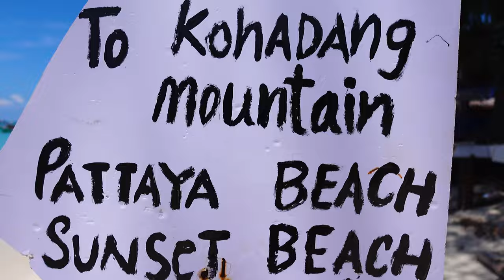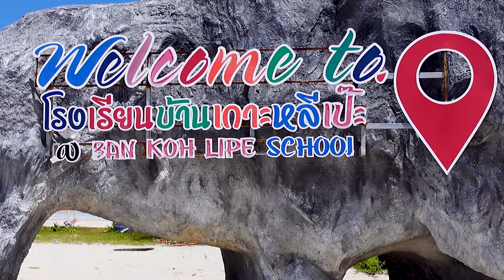Koh Lipe Thailand shocked us!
Koh Lipe Thailand is a place we have wanted to visit for a long time. We finally made it Ko Lipe, a little paradise island in the Andaman Sea and we were shocked!

Cameras:
Sony ZV-1
GoPro Hero 7 Black
iPhone 11